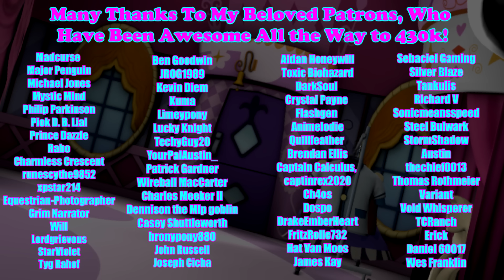Pony Tales [MLP Fanfic] 'Again' by Seer (SADFIC) || Pinkie Pie, Rarity, OCD, Anxiety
Summary: Rarity is getting ready to meet her friends for lunch. She just needs to make sure the boutique is okay first.